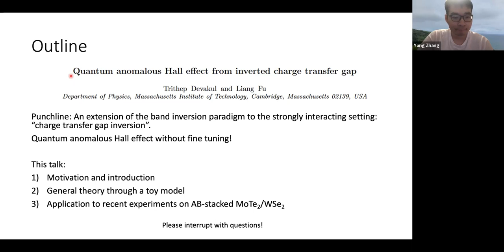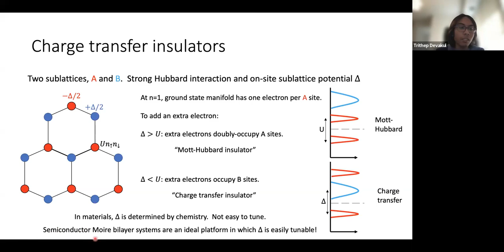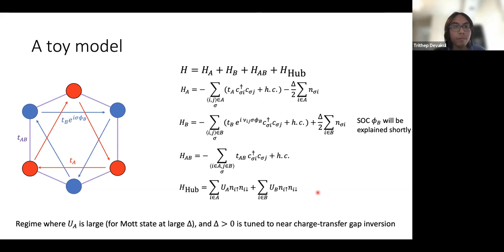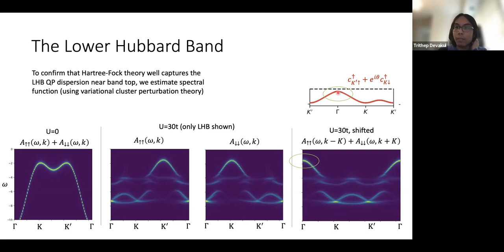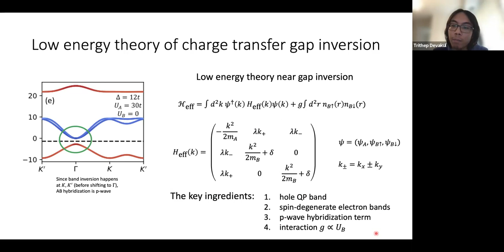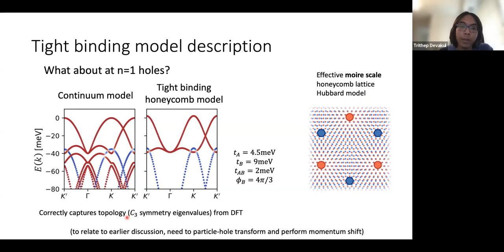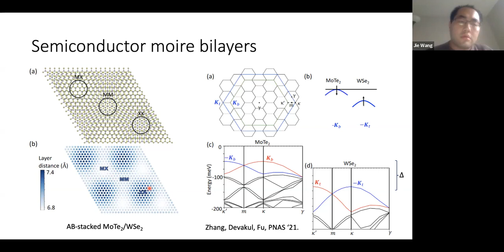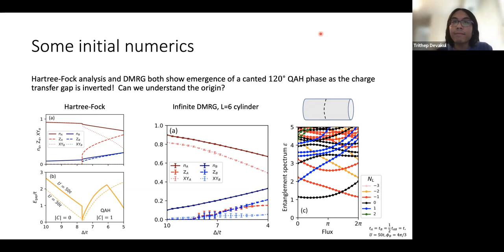“Quantum anomalous Hall effect from inverted charge transfer gap: application to moire TMDs”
Authors: Trithep Devakul, Liang Fu

A general mechanism is presented by which topological physics arises in strongly correlated systems without flat bands. Starting from a charge transfer insulator, topology emerges when the charge transfer energy between the cation and anion is reduced to invert the lower Hubbard band and the spin-degenerate charge transfer band. A universal low-energy theory is developed for the inversion of charge transfer gap in an $xy$ antiferromagnet. The inverted state is found to be a quantum anomalous Hall (QAH) insulator with non-coplanar magnetism. Interactions play two essential roles in this mechanism: producing the Mott gap and quasiparticle bands necessary for band inversion, and driving non-coplanar magnetism after inversion. Our theory applies to and explains the recently observed QAH state in AB-stacked TMD bilayer MoTe$_2$/WSe$_2$.